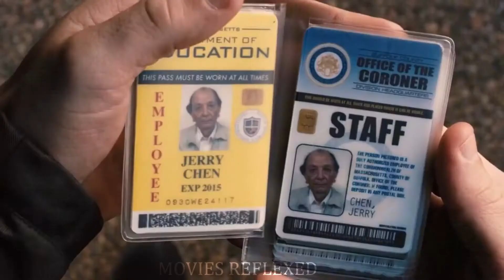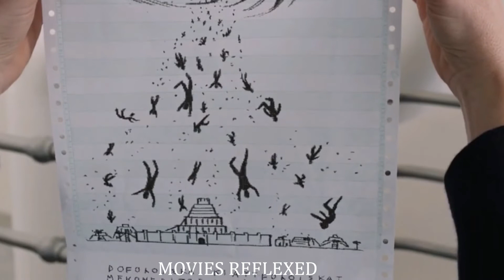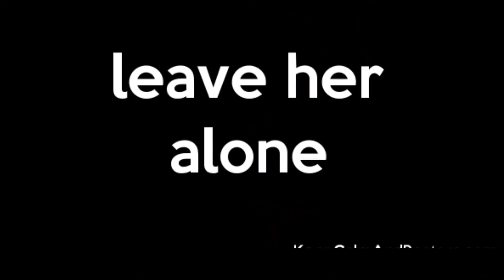She was a man in her before life. but now she is resurrected as a woman and now hunts monsters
movie name: R.I.P.D
Plot
Boston Police Department officers Detective Sergeant Nick Walker and Detective Lieutenant Bobby Hayes discover and steal several shards of gold while on duty. Nick buries his share under an orange tree sapling in his garden; his wife, Julia, thinks that the tree is a surprise gift and mentions how content she is with their life together. Nick realizes that they do not need the gold, and decides to submit it as evidence. During a raid later on, Hayes tells Nick that he can't let him turn in the gold, and kills Nick, triggering a shootout to cover up the murder. Time stops around Nick and he is drawn into a vortex in the sky, but is suddenly pulled into a room just before he reaches the top of the vortex.

In the afterlife, Nick finds that he faces eternal damnation for his thievery. As penance, Nick is recruited for the R.I.P.D. (The Rest In Peace Department), who are responsible for finding and returning souls who refuse to move on to the afterlife. Left unchecked, these souls become "Deados", monsters disguised as humans, and when their souls begin to rot, the environment rots around them, threatening the mortal realm and the masquerade that keeps mortals unaware of the afterlife. He is partnered with Roycephus "Roy" Pulsipher, a former U.S. Marshal and Union soldier in the American Civil War. Their first stop is at a cemetery to watch Nick's funeral, and Nick attempts to make his presence known to Julia but is not recognized. Roy explains that R.I.P.D. officers are given new identities and appearances to prevent them from breaching the masquerade; Nick appears as an elderly Chinese man while Roy appears as a beautiful blonde woman.

On his first field mission, Nick aids Roy in interrogating a suspected Deado and discovers the perpetrator is in possession of gold like he and Hayes had stolen. Nick and Roy submit the gold as evidence before visiting one of Roy's informants. Nick tricks the informant into revealing Hayes as his contact. They follow Hayes to Nick's old house, where he "discovers" Nick's stolen gold. Roy and Nick track Hayes and observe him handing the gold off to a Deado whom they stop and interrogate. The Deado overpowers them, taking the gold and transforming into a hulking monster that leads them on a chase through the city that attracts the attention of normal humans and causes a panic. When the two return to R.I.P.D. headquarters, Chief Mildred Proctor is informed by "Eternal Affairs" that the gold fragments they found are part of an ancient weapon called the Staff of Jericho, which has the power to reverse the flow of souls from Earth to the afterlife. She also receives orders to remove Roy and Nick from the case and to suspend them from active duty due to the exposure caused by the monster's rampage.

Roy and Nick argue, and Nick leaves by himself to try again to reveal himself to Julia, but she is unable to recognize him due to his altered identity and she flees. Roy tails him and they argue, but they finally make amends. Roy forgives Nick and decides to work with him to stop whatever Hayes is planning. They discover that Hayes is a Deado and arrest him, but a confiscated item of his freezes the whole department. Hayes and a group of Deados escape with the remainder of the gold and assemble the Staff of Jericho, intending to use it to remain in the living world indefinitely. Hayes takes Julia hostage and stabs her as a necessary human sacrifice to activate the staff. A battle ensues; Pulsipher destroys the Staff of Jericho, and Nick exacts his revenge on Hayes. Being critically wounded by the sacrifice puts Julia close enough to death to see Nick for who he is; they reconcile and share a tearful farewell, with Nick encouraging Julia to continue living for both of them.

Later, Proctor informs Nick that Julia will live. She reinstates them both fully, though she adds 53 years to Roy's term in the R.I.P.D. due to her revealed affections for him. As a reward, Roy also gives Nick a new appearance, but he is dismayed to find it is that of a Girl Scout.